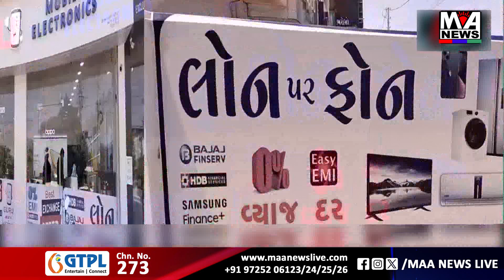GIDC ની ફેક્ટરીમાં ફરીવાર લાગી આગ